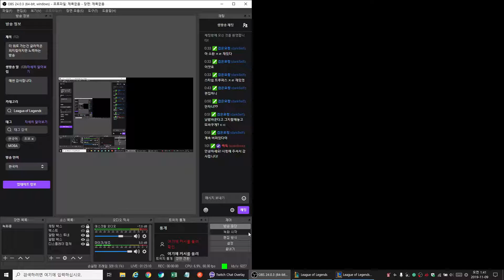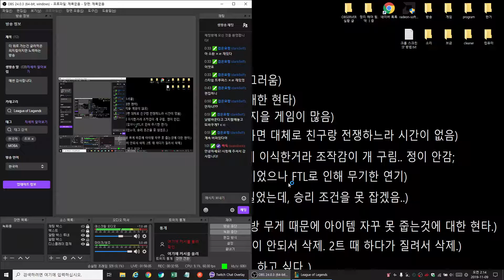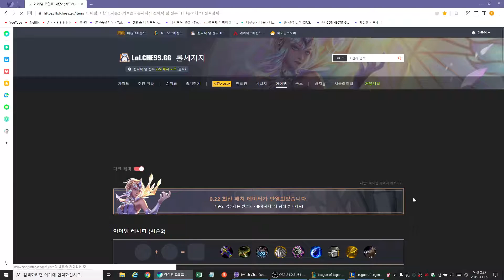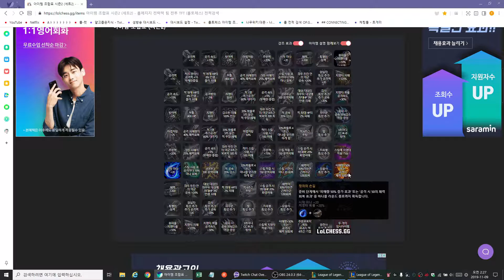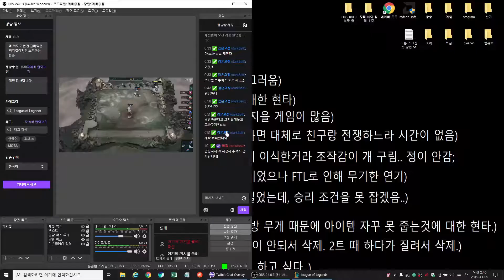2019 11 09 01 41 31 롤토체스